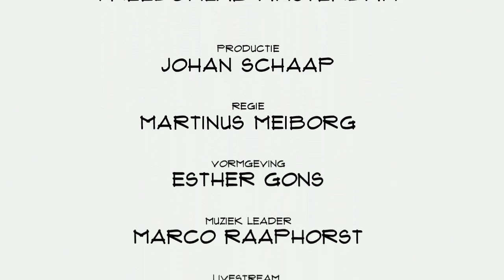Top Names 12 nov 2019 Klaas Weima (Aandachtsmarketing)